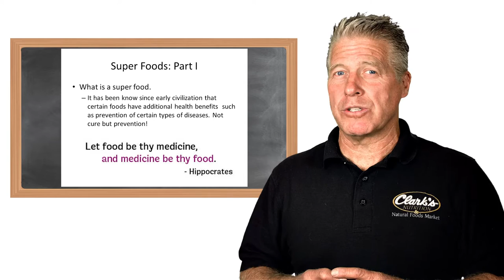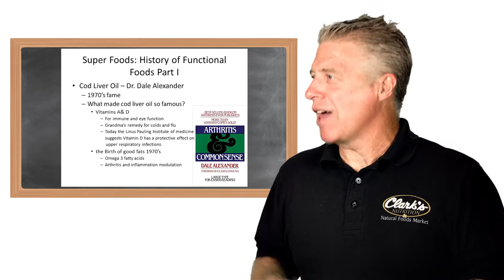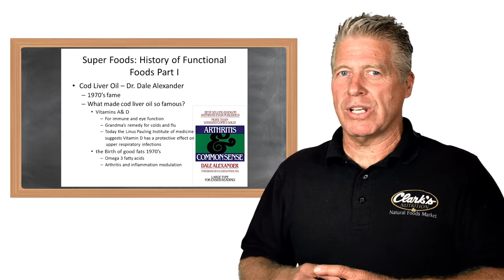Clark's Nutrition: Super Foods Part 1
Starkey Sowers Director of education for Clark's Nutrition shares secrets to  training our staff for super foods part 1.